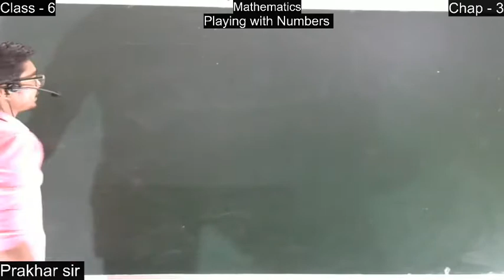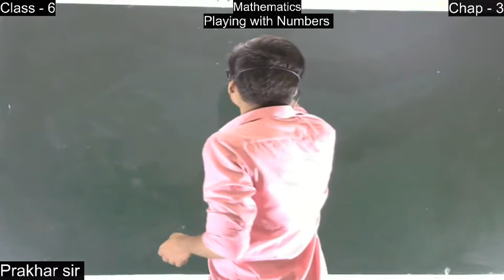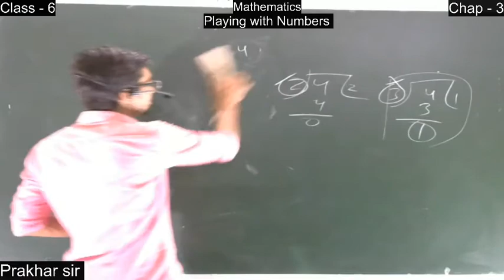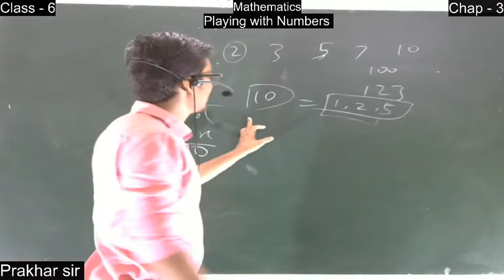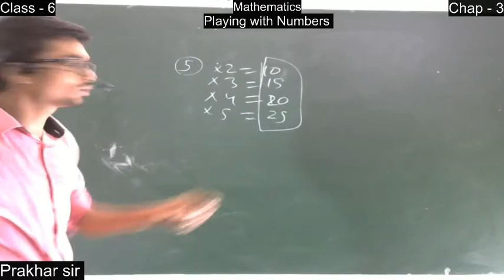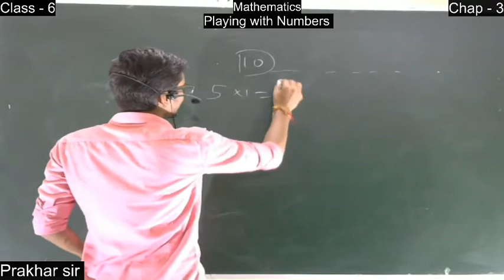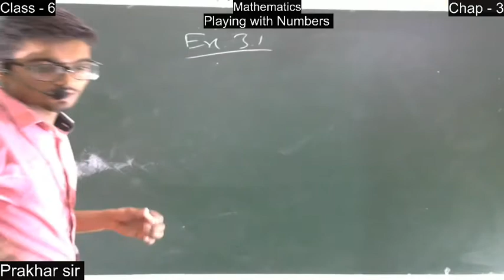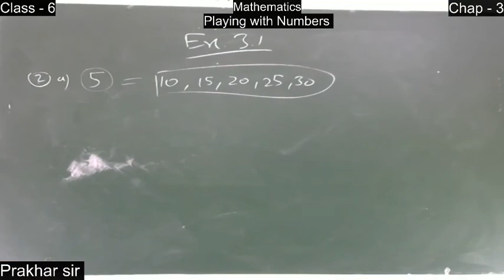MATHEMATICS || CLASS 6th || CHAPTER 3 || PART 1 || PLAYING WITH NUMBERS